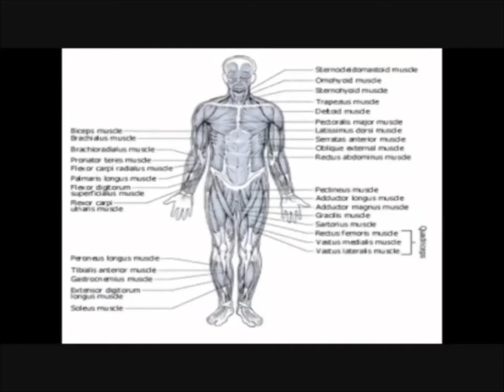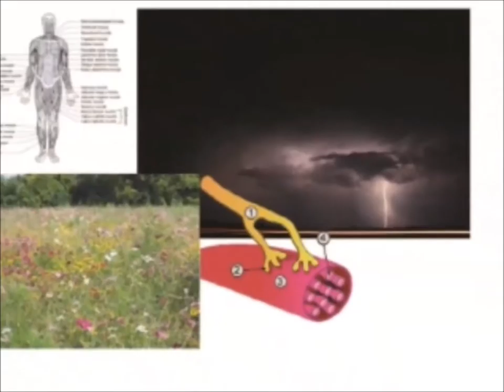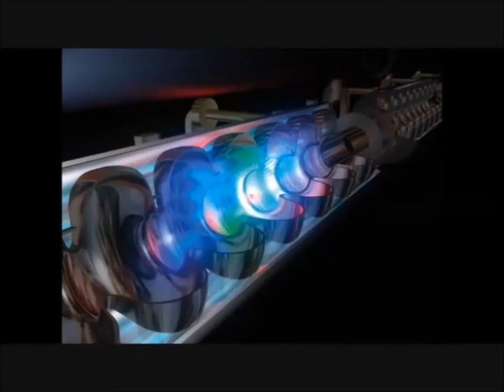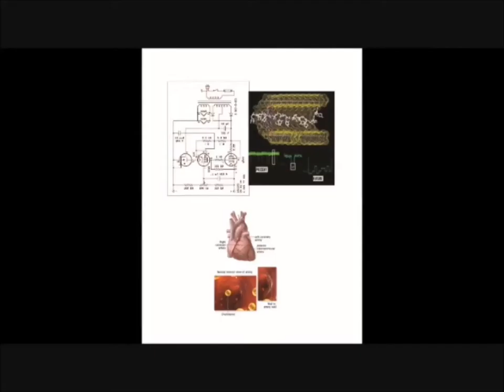I'm a Scientist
00:40 I'm a Scientist 05:11 Doctor Aqueous 14:50 Interdimensional Hustle 22:24 Stigmata 31:17 Inaccurate measurements 38:54 Monkey Bug 45:43 Disk-O